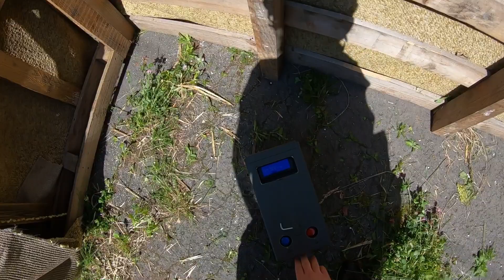AIRSOFT / KÁNTRY SÍDŽ TŮRNAMENT / FORT RADÍKOV 18.6.2023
Video z prvního turnaje týmů v našem novém herním prostoru.
Jednalo se o turnaj čtyř členných týmů které se proti sobě postavili v klasickém režimu bomby jak jej známe z CSka.

Akce se zúčastnilo 6 týmů a o zajímavé momenty nebyla nouze.

Veškeré informace o nás a nadcházejících akcích najdete na našich stránkách nebo na Facebooku

We are Foxes.. ANGRY FOXES.. Don’t try to pet us!!

Ｓｐｏｌｕｐｒáｃｅ 🤝

Anareus
Profiairsoft
ArmyMarket Morris
Cygnus Armory
Český Airsoftový svaz